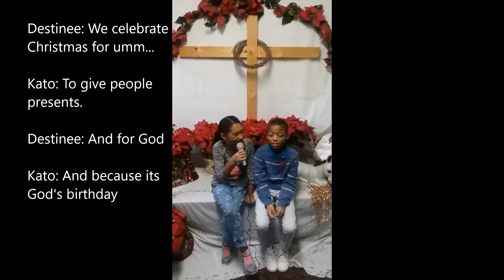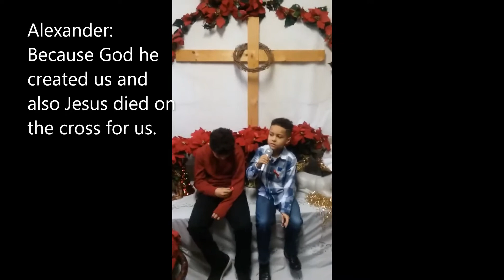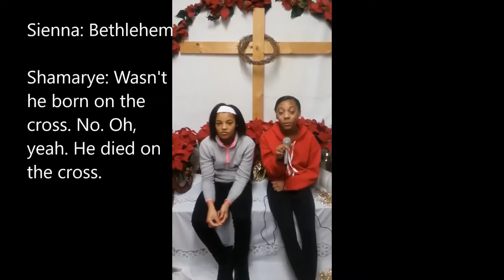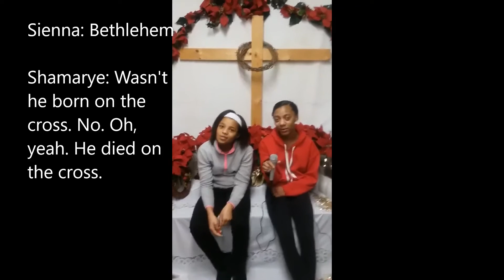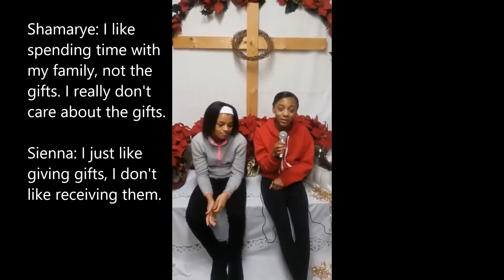Children’s Church School Presents: “The Meaning of Christmas” | 12/15/2019